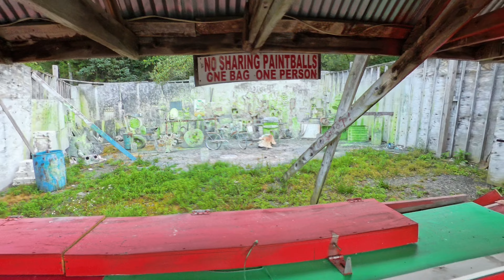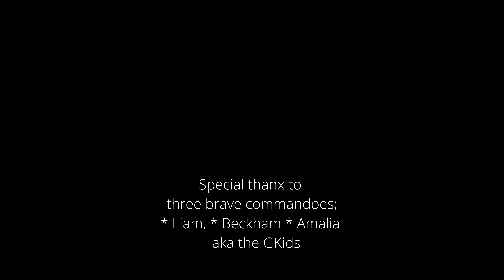PAINTBALL 2024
Three brave commandoes - Liam, Beckham & Amalia - aka the GKids -
are target practicing with paintball guns
somewhere off of Route 209 near Bushkill Falls PA,
on Sunday, July 14th 2024,
during our RAFTING TRIP 2024.
Some fragments of target shooting presented in slow motion.

Also watch other films from this trip as they coming live to małaPOLSKA channel:
* MINI GO KARTing  @
* GO KARTING 2024 @
* RAFTING MATAMORAS 2024 @
* BUSHKILL FALLS 2024 @
* SWIMMING POOL @ THE HOTEL @
* PAINTING @ THE HOTEL @